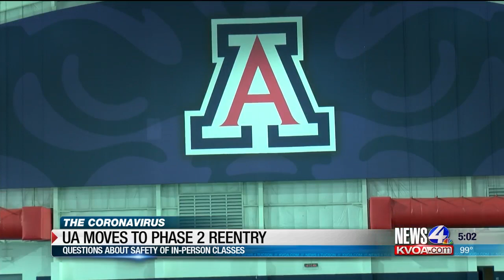UA Moves to Phase 2 Reentry